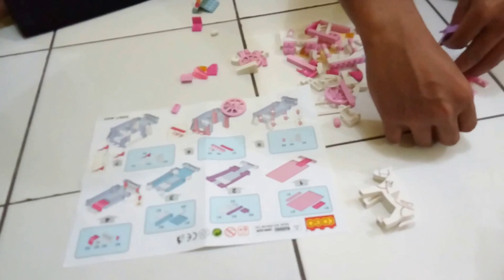Main Lego perempuan meskipun sudah bapak bapak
Main Lego perempuan meskipun sudah bapak bapak demi melatih kreatifitas anak anak.